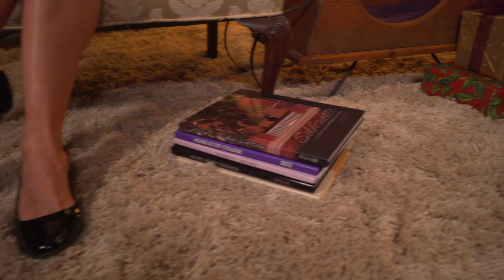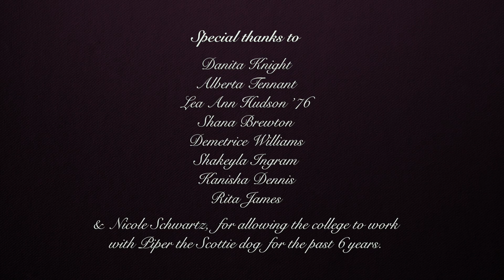A Holiday Tail - Greetings from Agnes Scott College, 2017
Starring
President Elizabeth Kiss
Piper the Scottie dog, courtesy of Nicole Schwartz

Ashley Mengwasser ’09

Craig ​Whitley

Julia Lutgendorf ’04

Danita Knight
Alberta Tennant
Lea Ann Hudson ’76
Shana Brewton
Demetrice Williams
Shakeyla Ingram
Kanisha Dennis
Rita James

…and Nicole Schwartz for allowing the college to work with Piper the Scottie dog for the past 6 years.